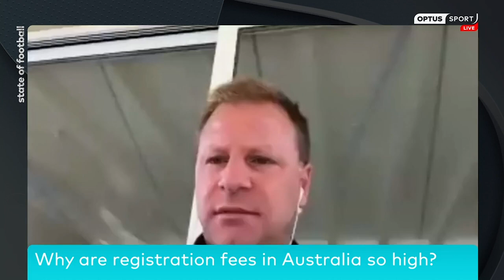'Becoming an elitist sport' - The high price of playing football in Australia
A question asked by so many parents around the country. Why are registration fees so high? Do some of our greatest ever footballers know the answer?

John Aloisi, Josip Skoko, Craig Moore, Mark Schwarzer, Vince Grella and Mark Viduka discuss the issues regarding registration fees in Australia.
Get free access to Optus Sport on eligible Optus plans or purchase for $14.99/mth via the Google Play or App Store. Data charges may apply.